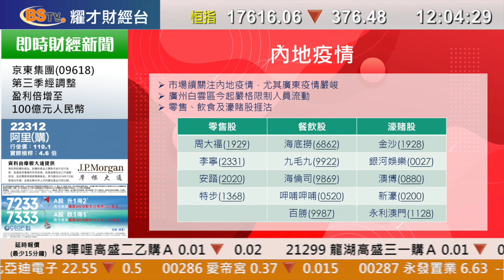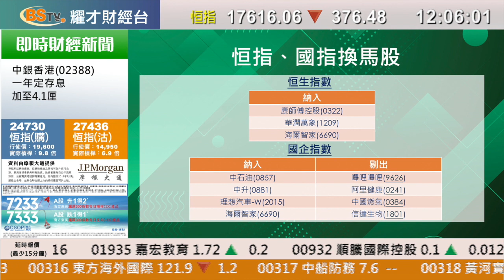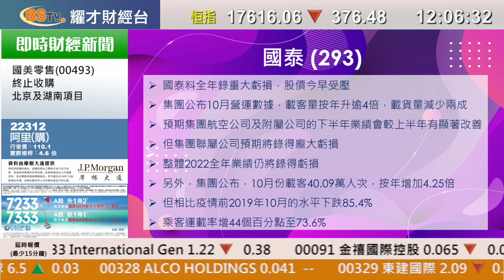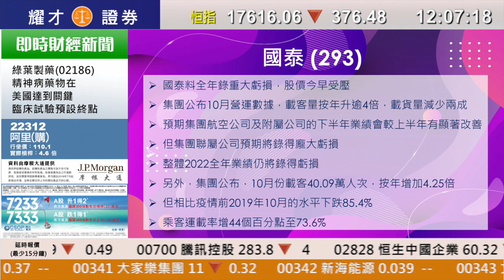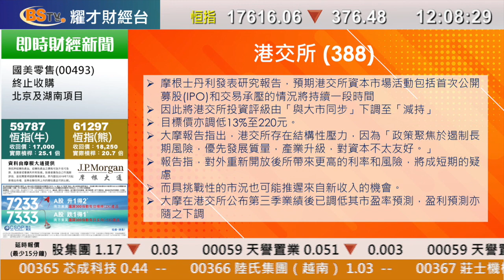耀才財經台 午間總結 林芷彤－恒指跌376點；市場憂慮內地疫，消費及濠賭股弱、京東（9618）挫逾5%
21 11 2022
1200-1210 午間總結－恒指跌376點；市場憂慮內地疫，消費及濠賭股弱、京東（9618）挫逾5%

主持：林芷彤